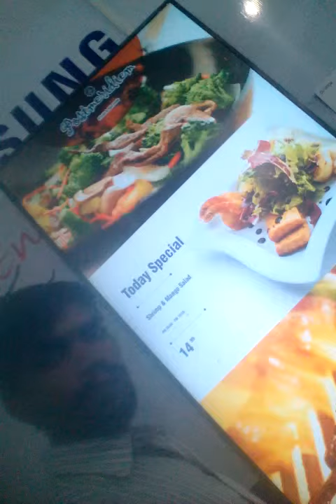Computer Exhibition 2018 PravinBhagwanMate(8)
Nagpur MH India